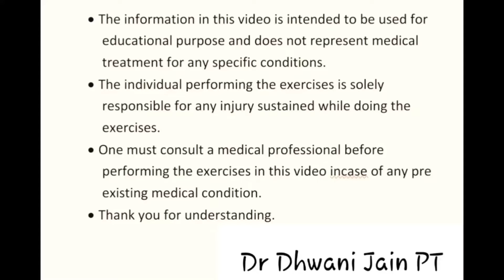Tennis elbow treatment in Hindi | Tennis elbow pain relief exercises | Tennis elbow Physiotherapy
In this video, Dr. Dhwani Jain has discussed about tennis elbow. Tennis elbow refers to pain in the outer part of elbow joint due to inflammation of the forearm extensor muscles origin.
This is a type of repetitive strain injury. If you get diagnosed with tennis elbow, start physiotherapy treatment immediately along with the exercises and tips mentioned in the video.
Incase the pain increases please stop the exercises.

0:00 Introduction
0:38 What is tennis elbow
0:58 Cause and Risk factors
2:06 Test for tennis elbow
3:12 Treatment
6:46 Precautions

Microphone used:

Our Aim: Providing health and wealth services to a larger audience free of cost.

If you would like to see videos on any specific topics, do comment and let me know.